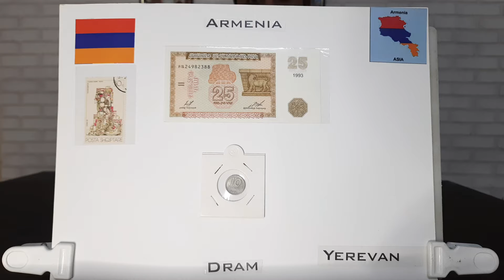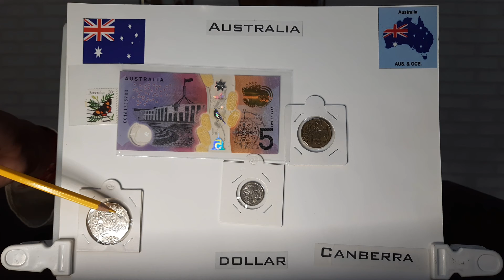{SEASON-1 ((EPISODE-4)}Information about Armenia🇦🇲and Australia🇦🇺 Magical Journey With Gobinda Dey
In this video you know about Armenia 🇦🇲and Australia 🇦🇺 .